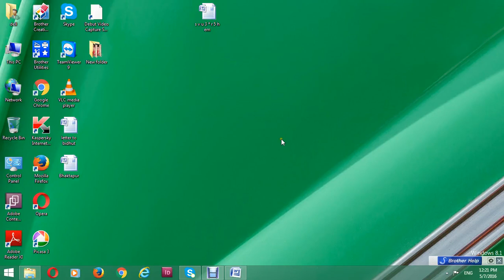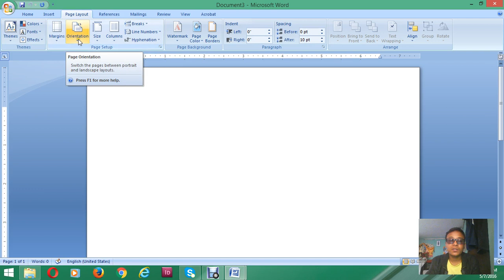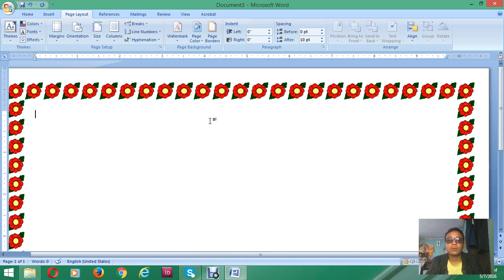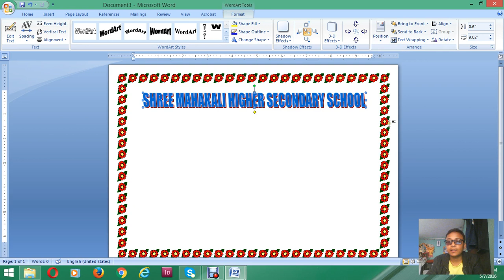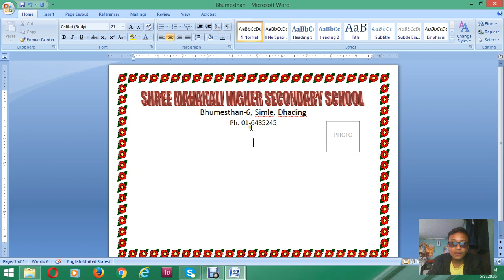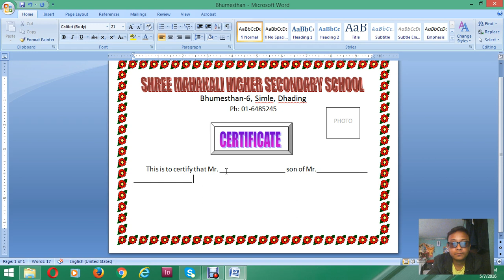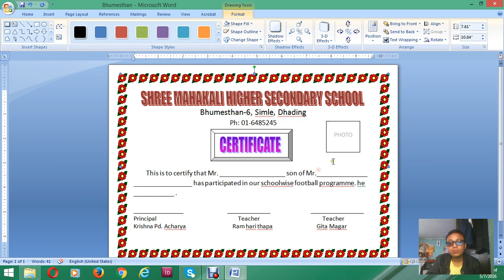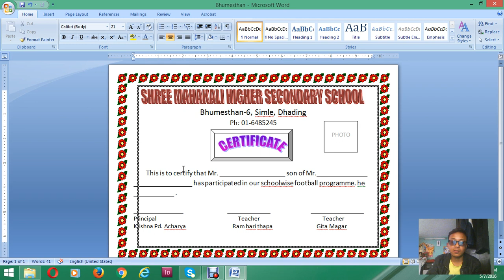Certificate Design in MS-word- Sujan Lama